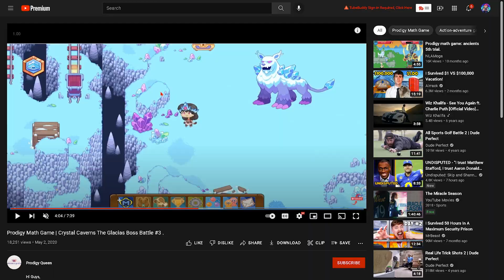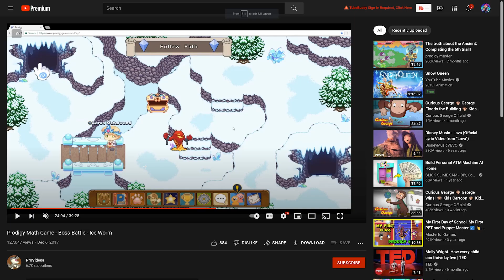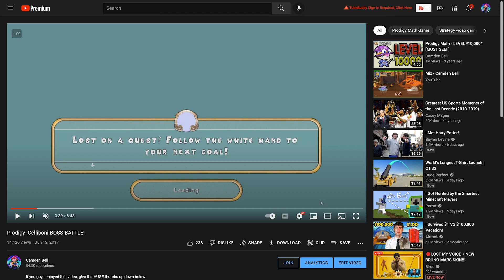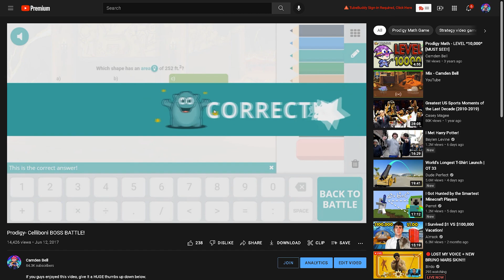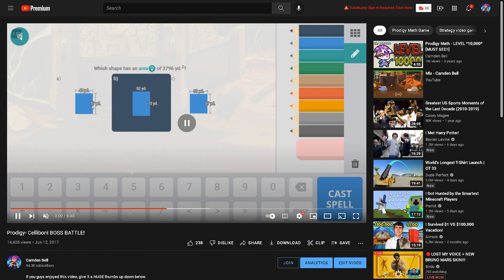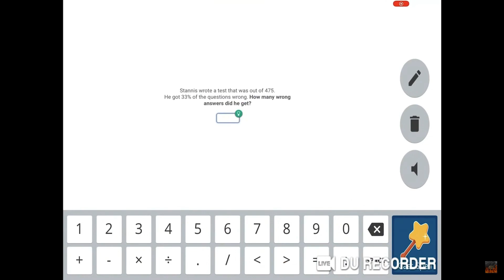5 *SUPER SECRET* BOSSES in PRODIGY!!! [RARE!!!]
5 *SUPER SECRET* BOSSES in PRODIGY!!! [RARE!!!]

Prodigy Math, Dark Tower, Prodigy Epics, Prodigy Hacks, Prodigy chill and char, prodigy membership, prodigy math game hacks, and cheats